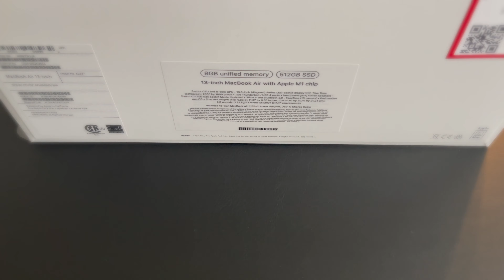Apple M1 Macbook Air Unboxing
I recently purchased the M1 MacBook Air In Space Grey, with 8GB unified RAM and 512GB storage. Hope you enjoy this short video of my unboxing.